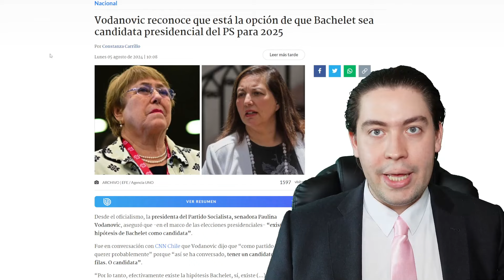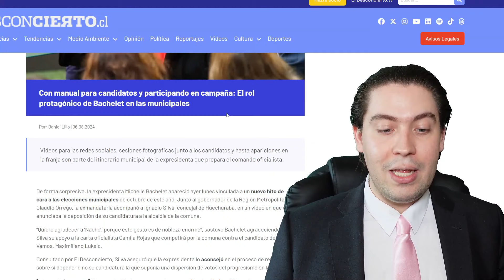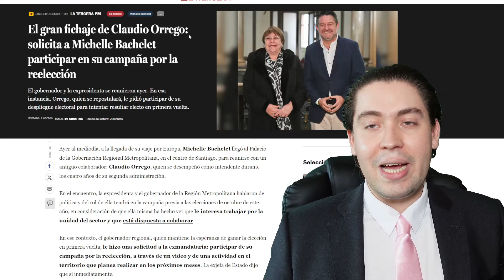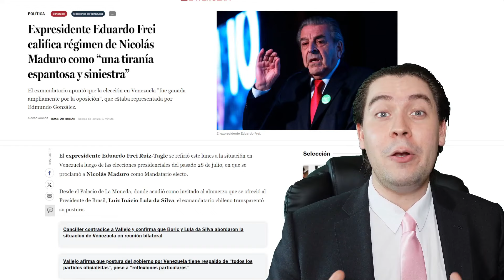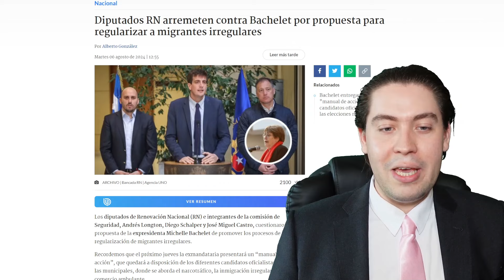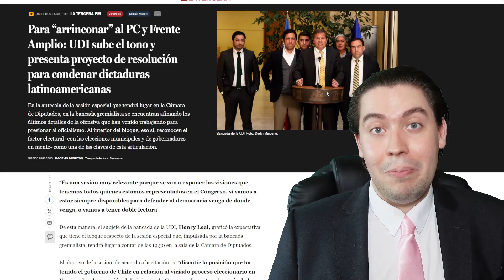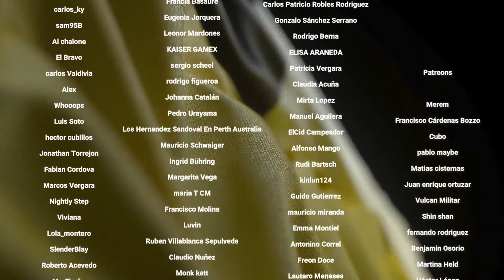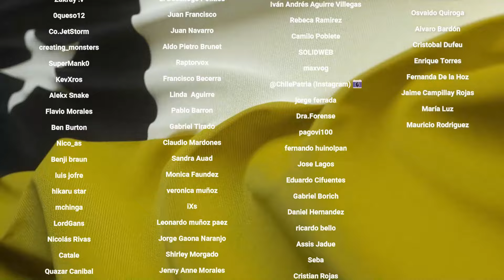🚨 FREI EXIGE ELIMINAR a MADURO por FRAUDE - SOCIALISTAS y COMUNISTAS APOYAN PRESIDENCIAL de BACHELET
Tiempos:

0:00 Introducción
0:31 La inminente presidencial de Bachelet
5:08 Frei contra Maduro
7:26 La respuesta de la derecha
9:35 Conclusión
10:40 Agradecimiento a suscriptores